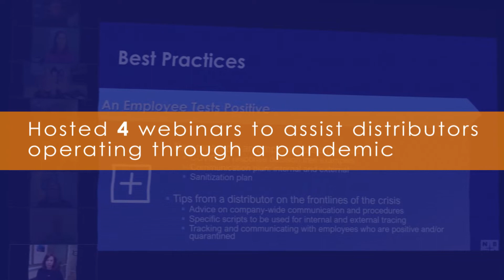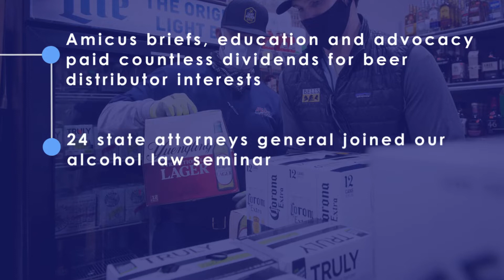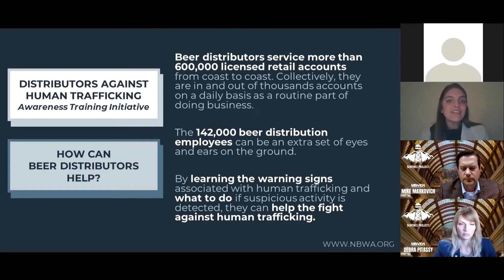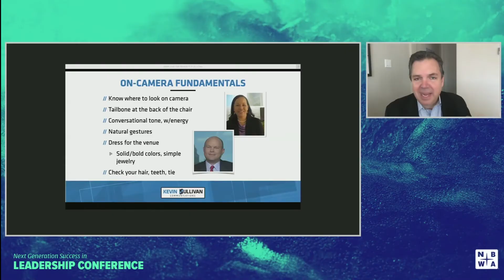NBWA 2020 Year in Review